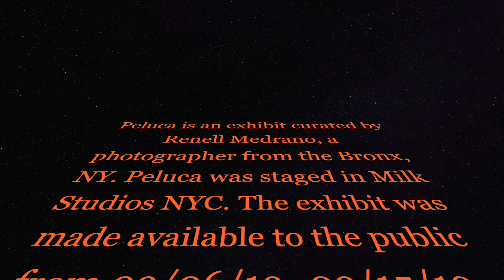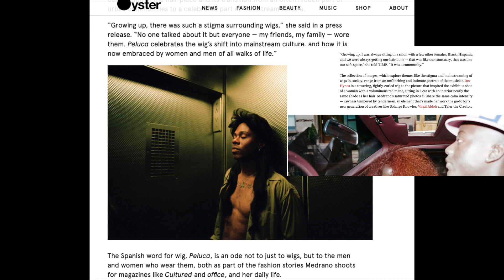Visiting the Peluca exhibit | Milk Studios NY | Vlogtober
For some, welcome back!! I was able to capture some footage of Renell Medrano's exhibit in Milk Studios NY. It was so dope, I hope some way somehow she gets the opportunity again. I hope you all enjoy, especially those who wanted to visit but didn't get the opportunity to! Thank you for being patient.

xoxo
 DCB